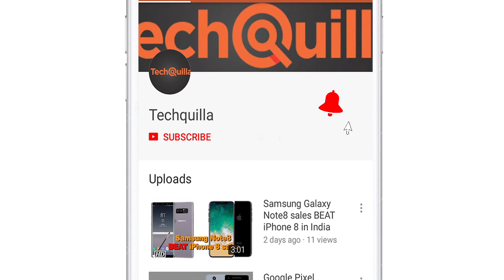Tech News | Sony Xperia XZ2 with 4K HDR recording, Panasonic OLED TV launch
Sony India on Wednesday launched flagship "Xperia XZ2" smartphone for Rs 72,990 that comes with world's first 4K HDR movie recording feature.
Panasonic India on Wednesday announced its debut in the OLED TV segment with a new line-up of two series, along with 11 models in the 4K segment.